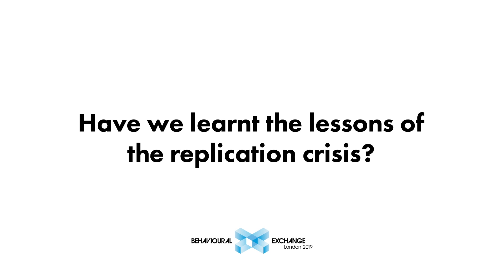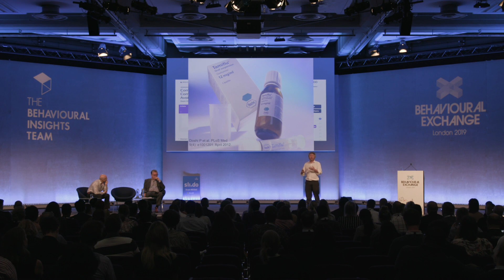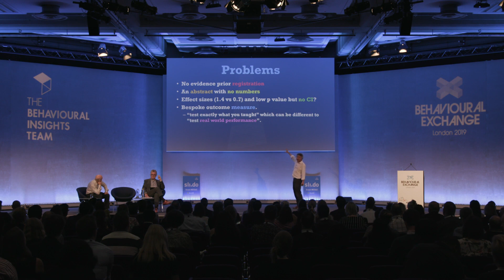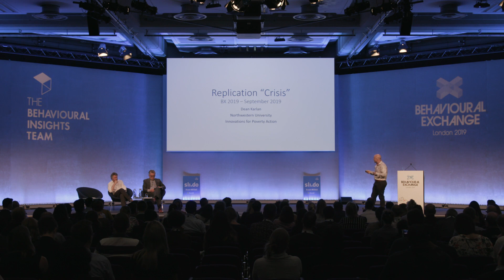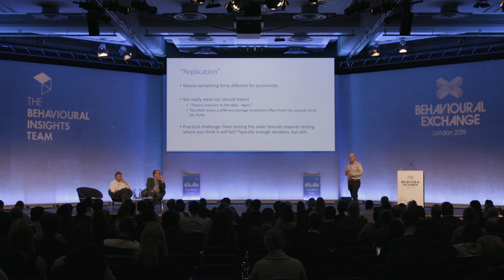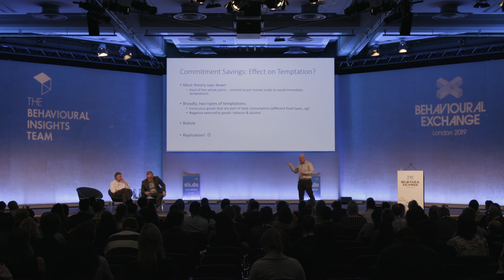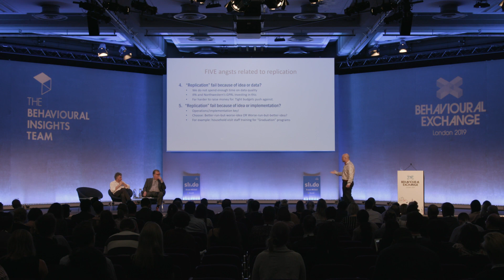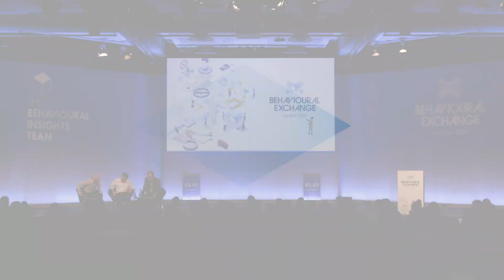Have we learnt the lessons of the replication crisis? with Ben Goldacre and Dean Karlan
Over the past few years, behavioural science has been in the midst of a crisis. A surprising proportion of published studies have failed to replicate when the interventions were repeated. In this session, Ben Goldacre and Professor Dean Karlan explore what has happened since the crisis struck and whether we have fully learnt the lessons from this period.

Chair: Sir Kevan Collins - CEO, Education Endowment Foundation

Dr Ben Goldacre - Senior Clinical Research Fellow, University of Oxford

Professor Dean Karlan - Professor of Economics and Finance, Northwestern University